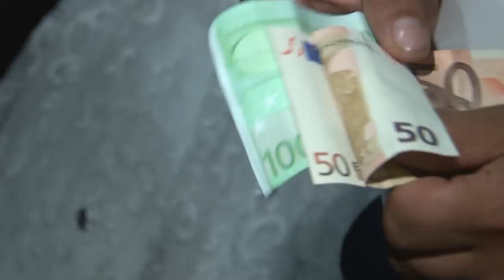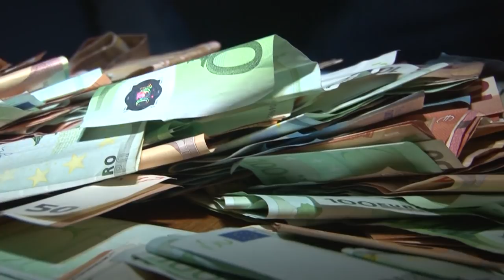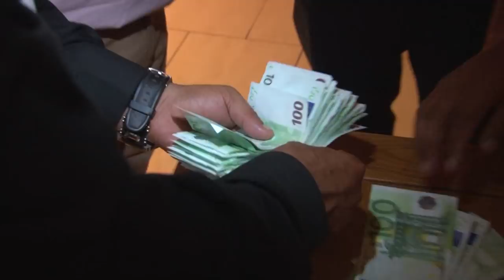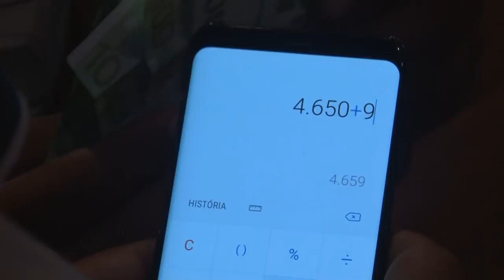Klaudia Kroščenová a Klaudia Žigová - dvd2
Gipsy Štiavnik Buza 2018
dvd3: